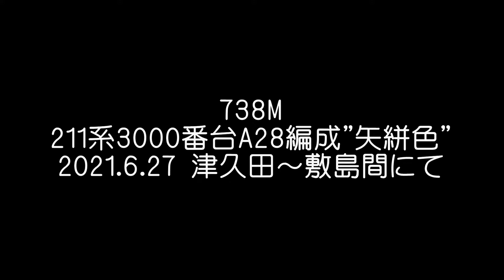211系3000番台A28編成"矢絣色" 上越線738M@2021.6.27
6月27日の上越線738M(水上11:56発 高崎着13:02)には、211系3000番台A28編成"矢絣色"が充当されました。

この塗装は「Mコネクト ～線路は続くよ♪ 地域をつなぐプロジェクト～」の一環で施行され、座席デザインも変更されています。